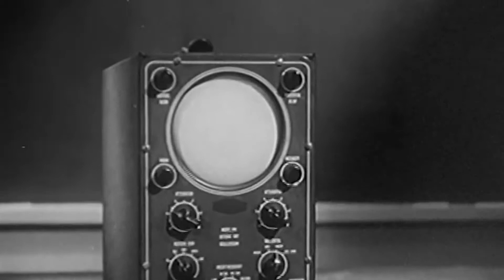سيمفونية العلم - طبيعة الصوت (جوليوس ميلر, براين غرين, بيل ناي, مايكل تيلسون توماس, يهودي مينوهين)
سيمفونية العلم هو مشروع علمي يسعى إلى توصيل المعرفة العلمية و الفلسفة إلى عامة الناس عن طريق نشر ريمكسات من الموسيقي والفيديوهات تم قصها من محاضرات علمية و أفلام وثائقية ولقائات تليفزيونية للعلماء تناقش موضوع معين بطريقة ممتعة ورائعة وملخصة.

رحلة إلى عالم الصوت والموسيقى مع جوليوس سومنر ميلر ، براين غرين ، بيل ناي ، يهودي مينوهين , مايكل تيلسون توماس وأكثر من ذلك.
لطالما فتنني الصوت - الطريقة الوحيدة التي يمكن أن تثيرها الاهتزازات في الهواء مثل هذه المشاعر القوية ، وكيف يخلق البشر معنى خاص من الحركة التعسفية للجزيئات.
نحن مثل الآلهة ، نبني كاتدرائيات ضخمة من الجمال الصوتي من خلال القوى المادية غير المرئية التي تحيط بنا.